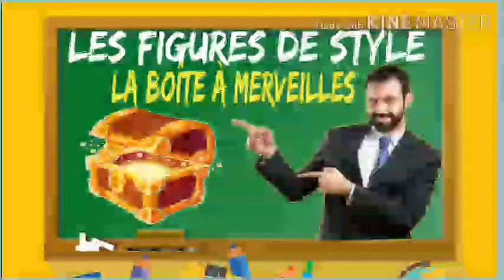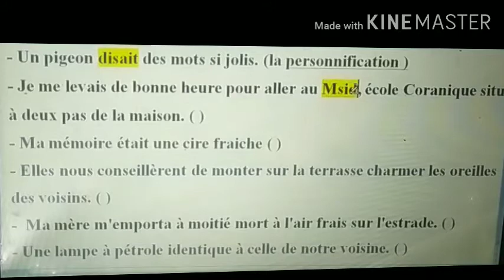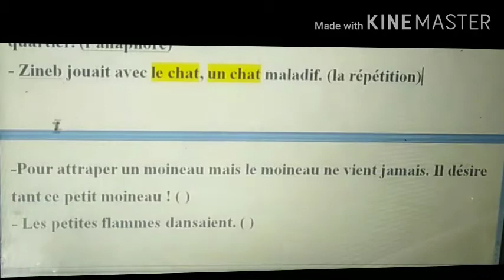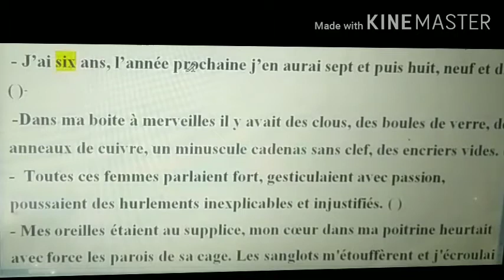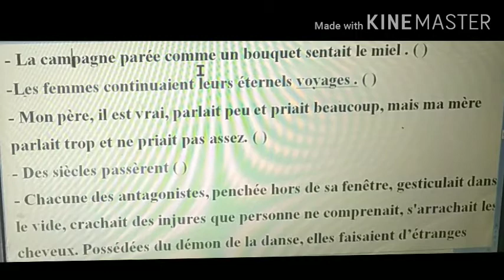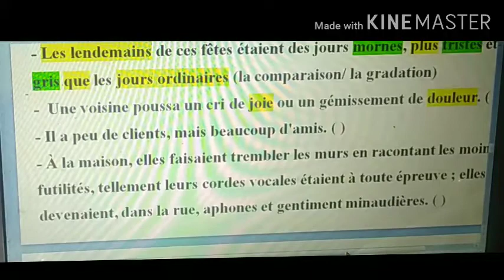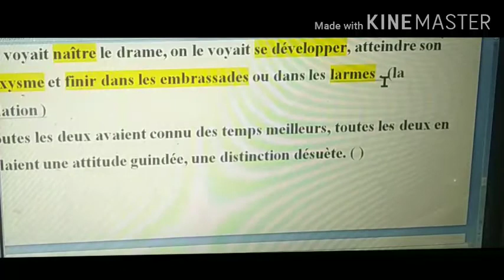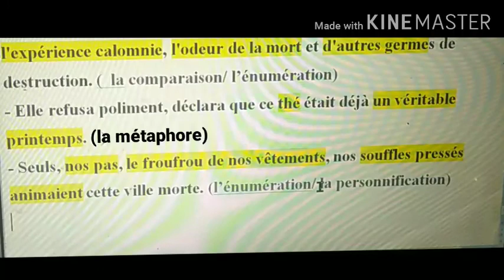Les figures de style de La Boîte à merveilles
تقريبا جميعles figures de style الموجودة في La Boîte à merveilles
شرح مهم لتلاميذ الأولى باكالوريا و الطلبة المقبلين على مباراة التعليم